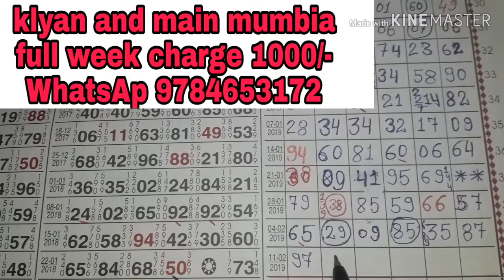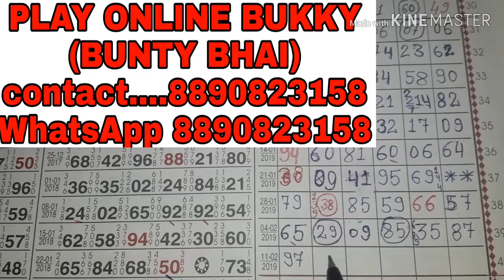Klyan 12-02-19 aaj maha challenge single open play un limited kelo mr ke saat